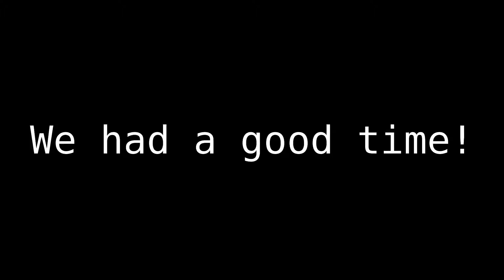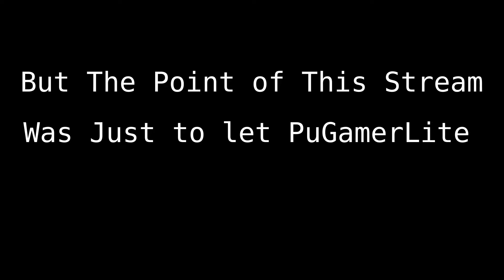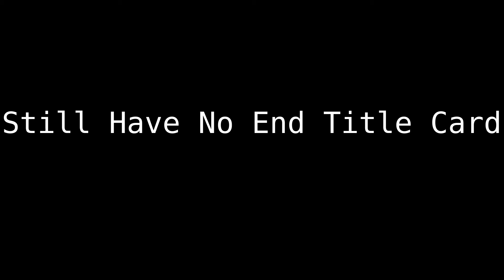Pug Has A Voice!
Pug Can Actually Speak!?

-- OTHER MEDIA --

-- Credits --